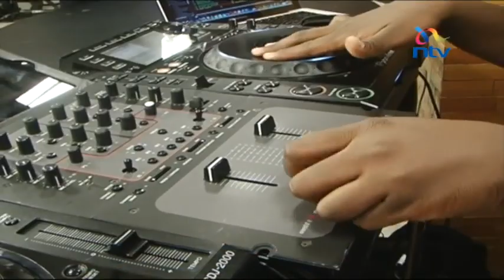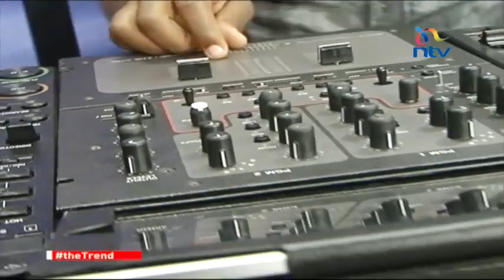theTrend Scott The Violinist and DJ Joe Mfalme perform LIVE Download